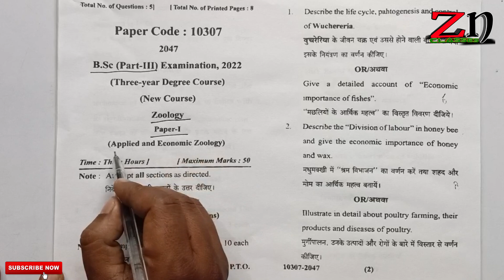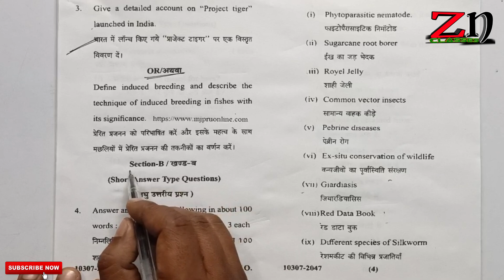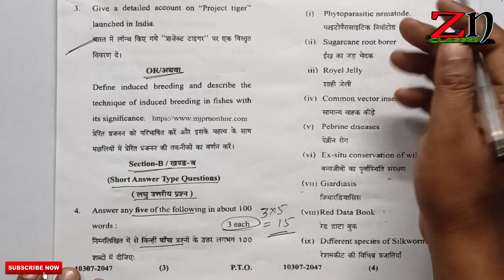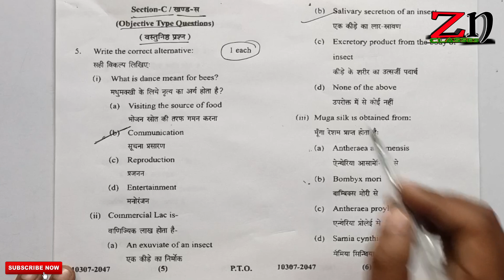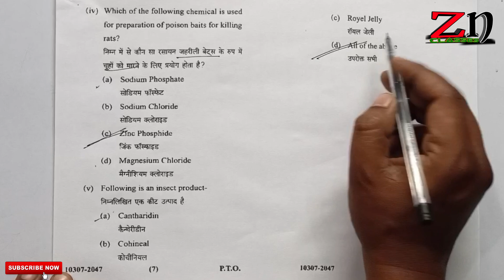BSc 3rd year zoology 1st paper | Applied and economic zoology | Model Paper | Last Year Papers